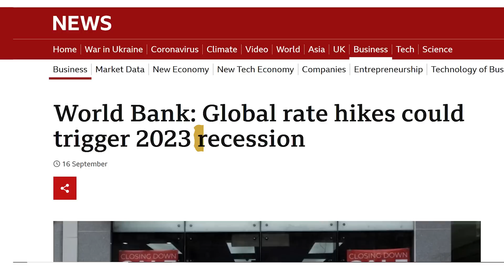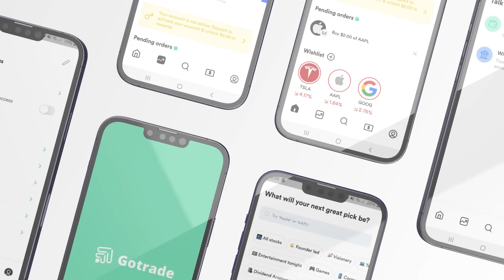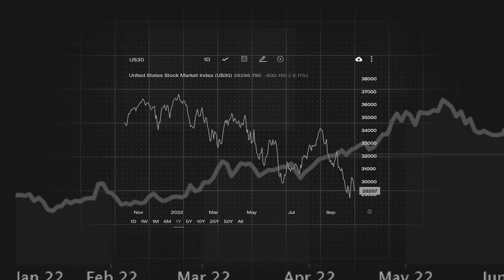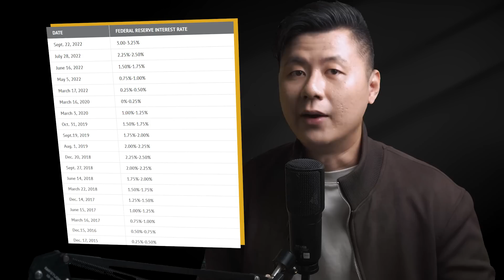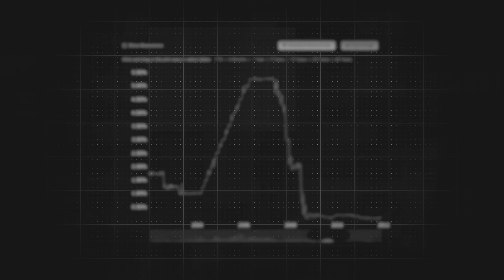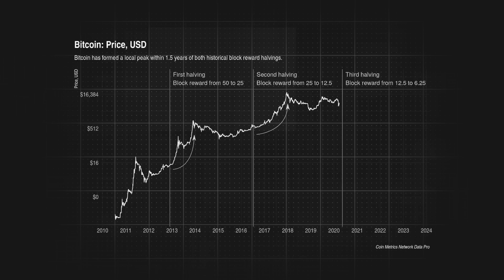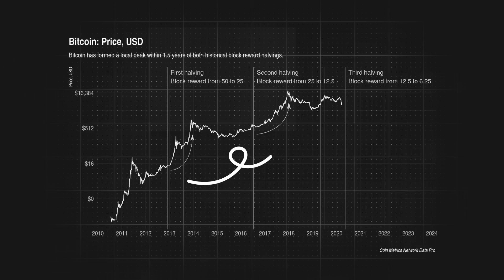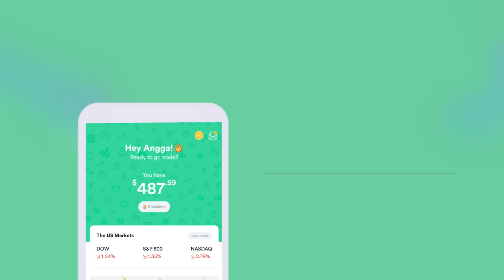2023 RESESI! : No Heat, No Eat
//Chapters
00:00 INTRO
05:58 Kemana uang investor?
06:38 Harus gimana?

Semua isi dari video ini BUKAN SARAN FINANSIAL
Angga Andinata bukan penasehat keuangan.
Angga Andinata tidak mempunyai sertifikat financial planner.
Bukan ahli kripto, saham, forex, property atau investasi lainnya.
BUKAN SARAN FINANSIAL
BUKAN SARAN FINANSIAL
BUKAN SARAN FINANSIAL